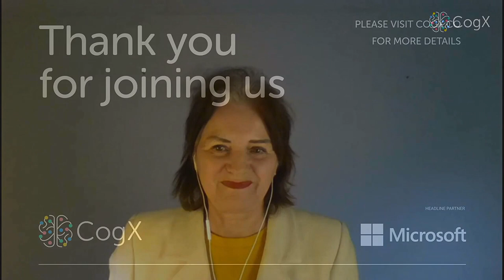Empowering Startups to Succeed in the Music Industry | CogX 2020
Music & Tech – Empowering Startups to Succeed in the Music Industry

Stuart Dredge - Editor-In-Chief - Music Ally
Chantal Epp - Founder & CEO - ClicknClear
Cliff Fluet - Partner - Lewis Silkin
Isabel Garvey - Managing Director - Abbey Road Studios

Brought to you by the Creative Industries Council, the Createch stage will offer an upbeat vision of how converging creativity and technology can improve how we connect, create, and consume.Discover the pioneers re-imagining TV, theatre, fashion, music, and community, and inventing new possibilities for audiences, creatives, and investors.Between sessions, short films will showcase innovative creativity to keep you stimulated and entertained. Come and be inspired.